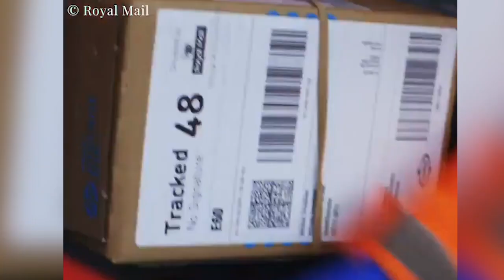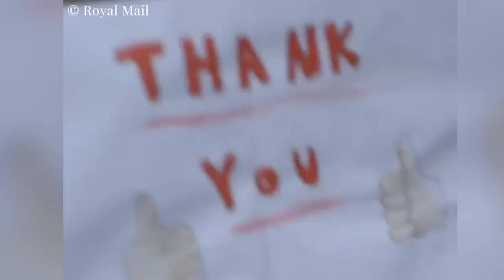Prince Charles commends Royal Mail for their hard work during the UK coronavirus lockdown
The Prince of Wales and The Duchess of Cornwall have written to everyone at Royal Mail for their continued hard work and dedication during this difficult time.

“Royal Mail plays an absolutely vital role in keeping family and friends in touch with one another.”

The Prince and The Duchess have written to the 90,000 postal workers at RoyalMail commending their "dedication, resilience and hard work" during this challenging time.